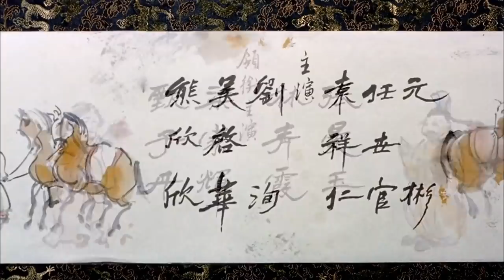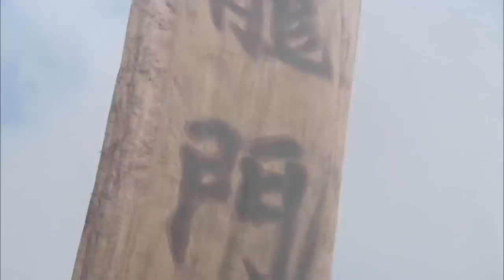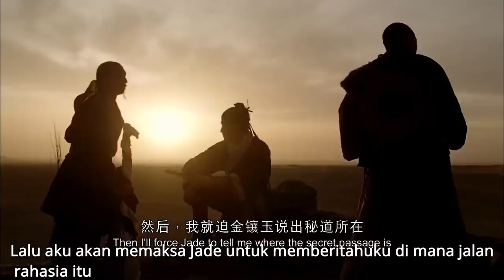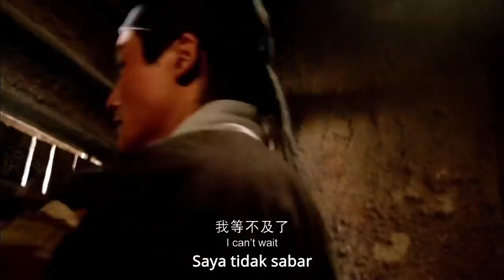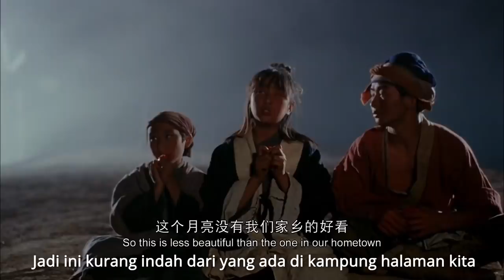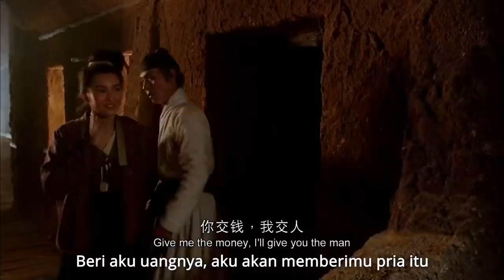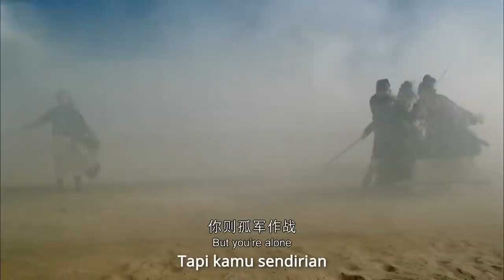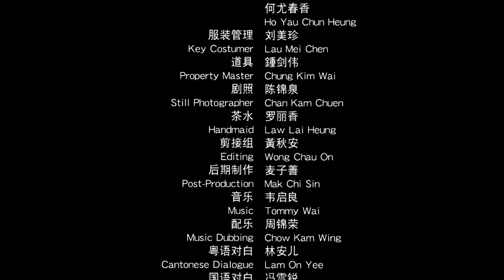Puncak film seni bela diri, gurun, pedang, kavaleri busur, pahlawan | Indo Eng Subtitle | film cina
Puncak bioskop seni bela diri, dibintangi Lin Qingxia, Maggie Cheung, Donnie Yen dan Tony Leung Ka Fai.  Donnie Yen berperan sebagai penjahat besar

Di tengah Dinasti Ming, ketika kasim berkuasa, sekelompok prajurit membawa orang bersembunyi di Penginapan Gerbang Naga di perbatasan gurun setelah menyelamatkan keturunan kesetiaan. Istri pemilik penginapan, yang awalnya siap untuk merencanakan keberuntungan, terkesan oleh salah satu pejuang tampan, dan dia bergabung dengan kamp mereka. Para kasim juga tiba di Dragon Gate Inn di gurun. Pertarungan kecerdasan akan segera terjadi!

The pinnacle of martial arts movies, the desert, the sword, the bow cavalry, the hero
Donnie Yen performs a big villain